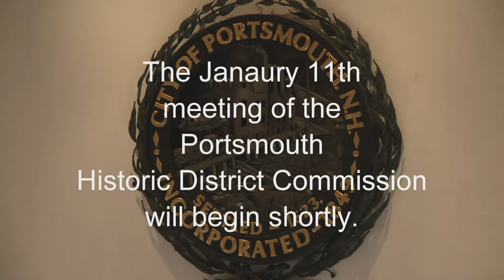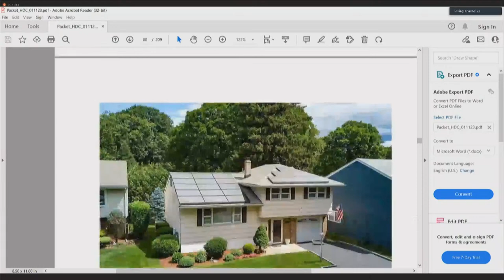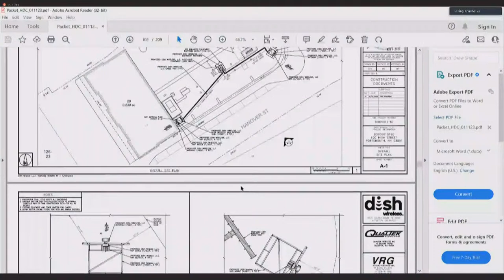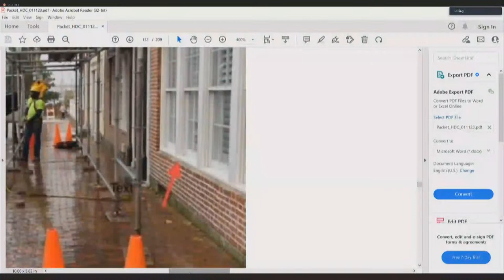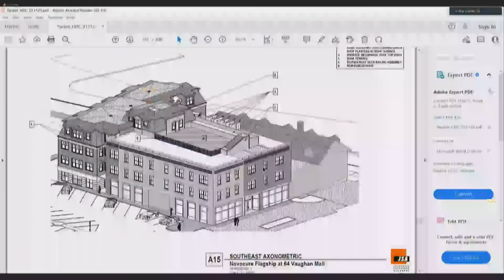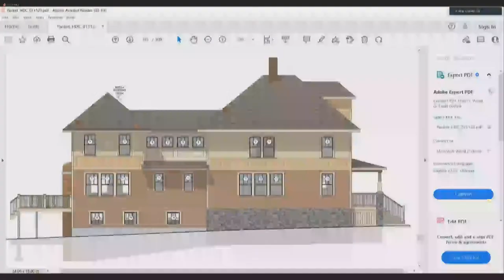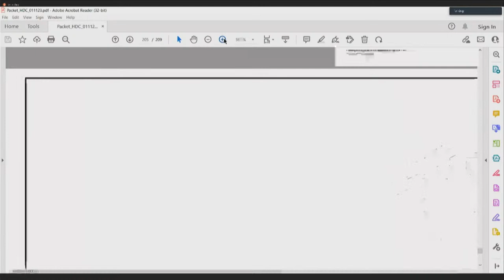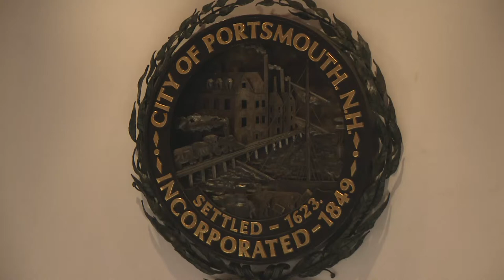1.11.2023 Historic District Commission